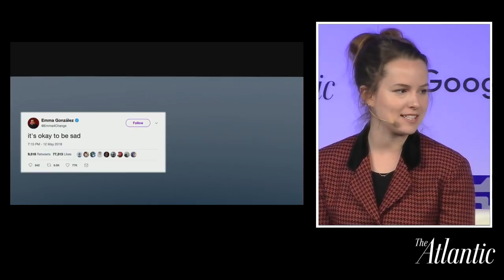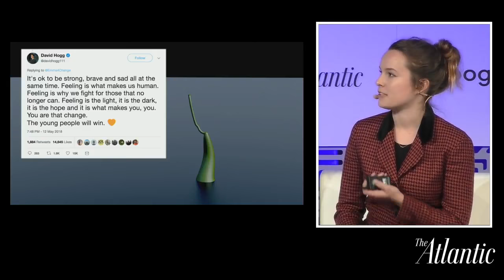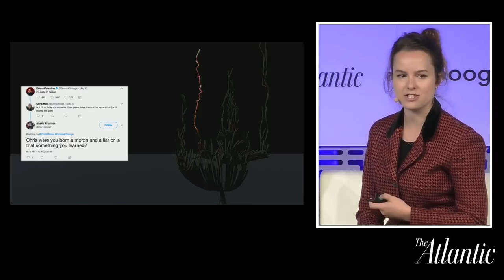Bridgit Mendler speaks about Humanity + Tech @ Atlantic Live (09.05.2018)